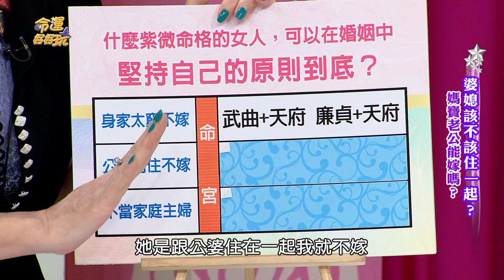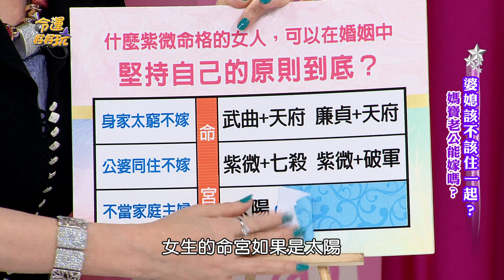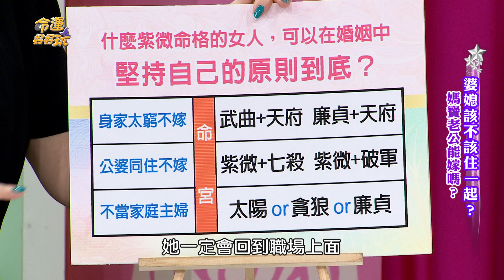【精華版】原則超多有主見 不輕易妥協的女人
她們本身的能力超強個性又獨立，

若不順著她們的毛摸可能就會得不償失。